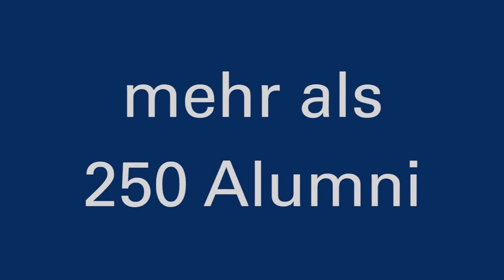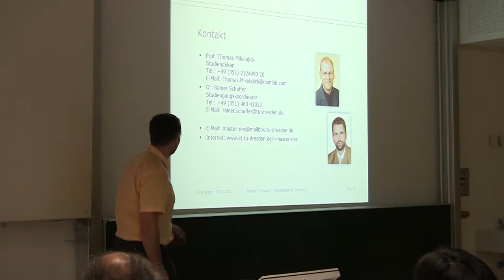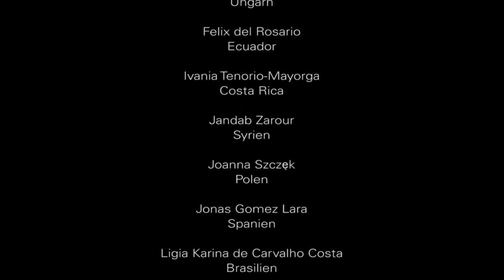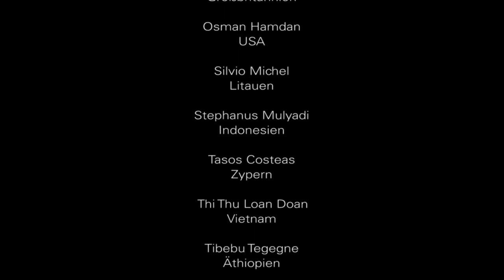Alumniwoche 2011 mit Regionalbotschaftern der TUD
Im Oktober 2011 besuchten 30 TUD-Alumni aus 20 Ländern die TU Dresden zum Thema "Qualitätsmanagement in der (Weiter-)Bildung".